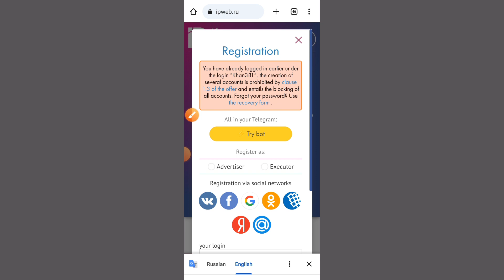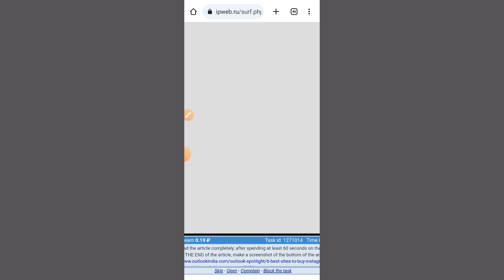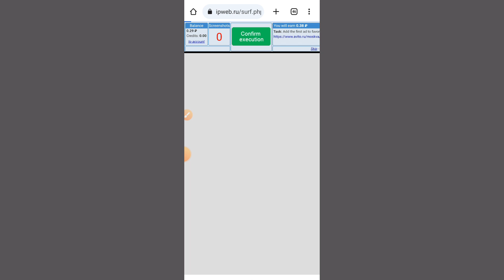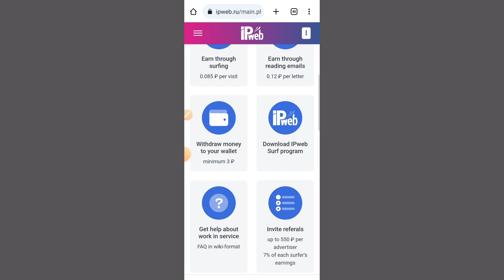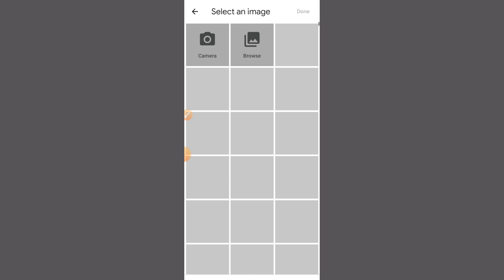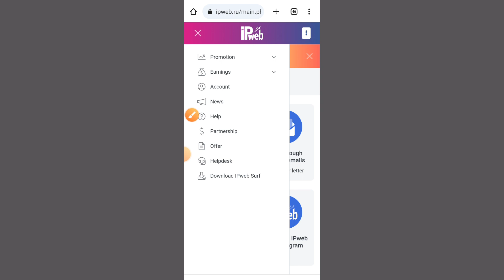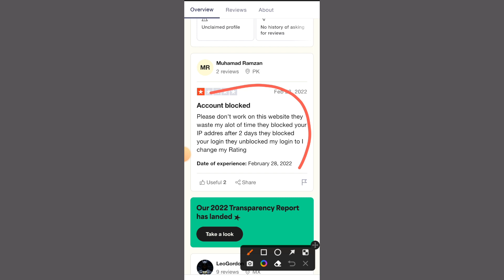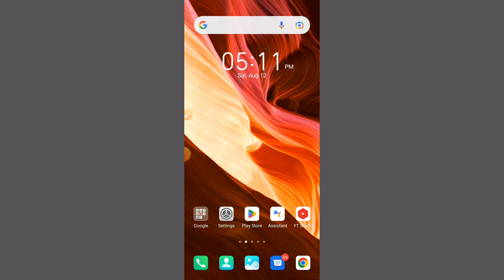Earn Money Online | Earn Money Online Using Facebook Instagram | Easy Earning Method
Allah Hafiz

Cover Topic..
Today New Online Earning App
Earn Money Online Using Facebook Instagram
Easy Earning Method